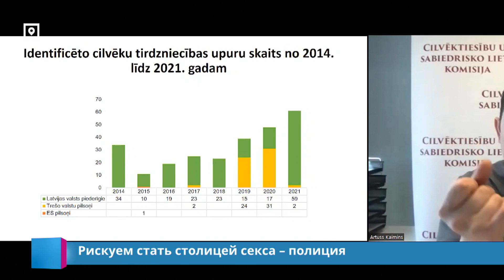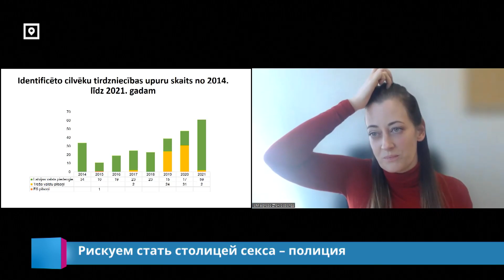Рискуем стать столицей секса – полиция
В прошлом году число зафиксированных случаев торговли людьми в Латвии возросло примерно на 20%. Часто люди становятся жертвами сексуального рабства. В полиции говорят, что Латвия вскоре может стать центром секс-услуг. Как этого не допустить, сегодня спорили в Сейме. Сергей Герасимов расскажет подробнее.